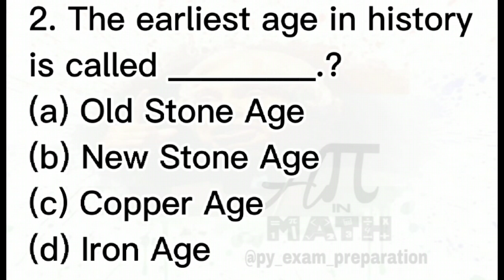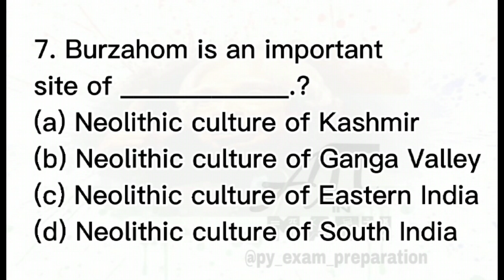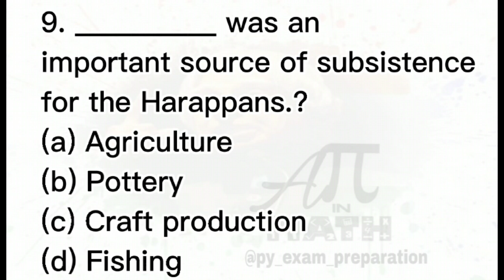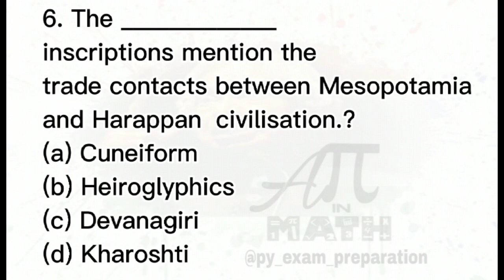PART 1 TN CLASS 11 HISTORY BOOK BACK QUESTION & ANSWER